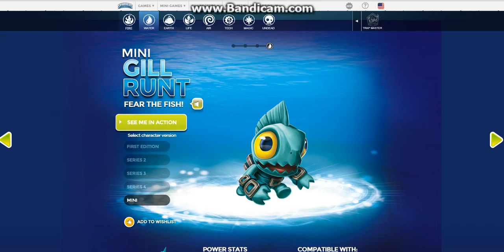gill grunt charicter overview spiros andventr